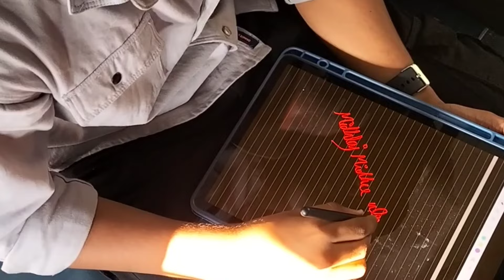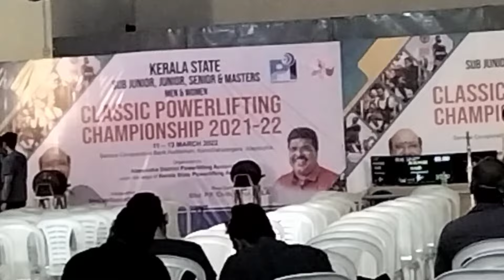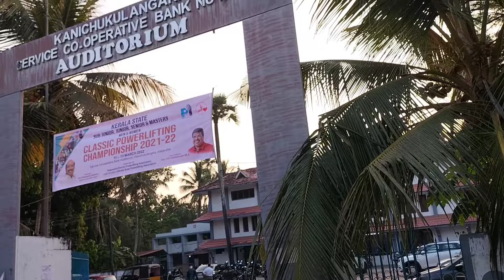ആലപ്പുഴയിലേക്ക് ഒരു TRIP പോയാലോ..&POWER LIFTING CHAMPIONSHIP. STATE..💥🥳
:with friends...👥🔗